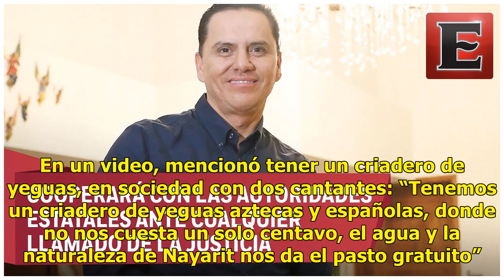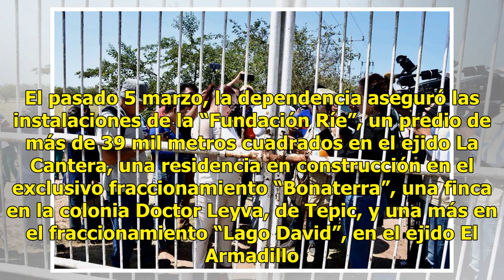Aseguran rancho de Roberto Sandoval, exgobernador de Nayarit - Televisa News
La Fiscalía General del Estado de Nayarit aseguró el rancho “El Sueño”, propiedad del exgobernador de Nayarit, Roberto Sandoval Castañeda, ubicado en la localidad de Aután, en el municipio de San Blas. Elvia Ludmila Heredia Verdugo, agente del Ministerio Público de la Unidad Especializada en Atenció...

{hashtag}